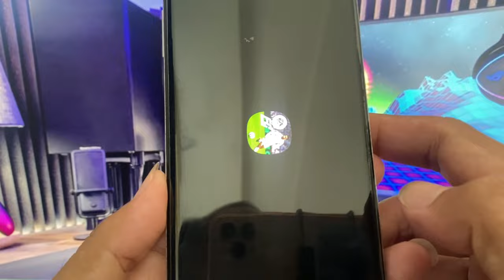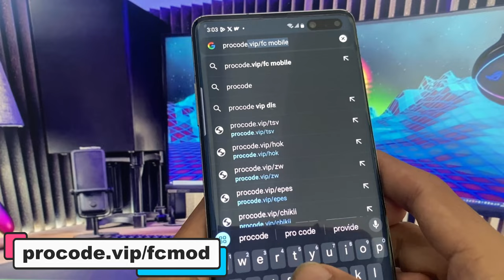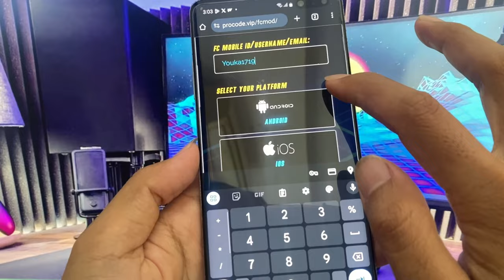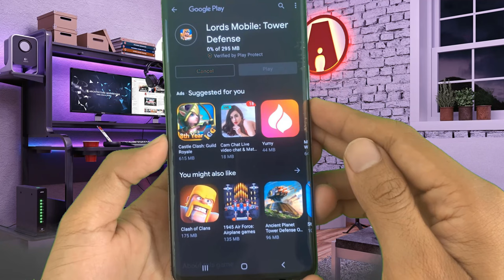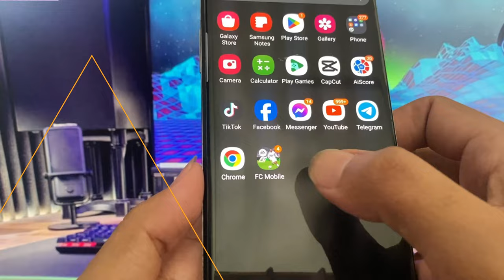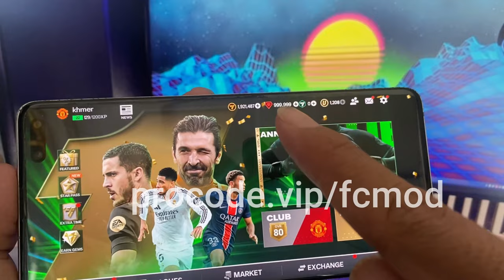FC Mobile 25 Hack - Get Unlimited Gems and Points For FREE FC Mobile 25 Mod Apk Trick!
FC Mobile 25 Hack - Get Unlimited Gems and Points For FREE FC Mobile 25 Mod Apk!

Hello guys ! In video Today I am going to show you FC Mobile 25 Hack - Get Unlimited Gems and Points For FREE FC Mobile 25 Mod Apk on ios or android. Ea sport fc mobile 25 hack generate gems, coins and points working 100% smooth on both device ios or android without jailbreak or root. I research this method long time and I generated resource successfully. So please make sure that you really follow every single step that I do show you the video to get it as well.
In my Video tutorial I Will Show You Step By Step and clearly explain, So Please watch this tutorial video slowly and make sure you follow me in video from first step to the end of video proof I show you.

EA Sports FC Mobile APK! Unlock every player and team for free, diving into limitless features. Stunning graphics make each match pulse with life, creating an immersive gameplay experience. Compete in real-time UEFA events and conquer multiplayer mode with your dream team. Download now to elevate your gaming—no extra charges, just pure soccer thrill how to get points in fc mobile 25 fc 25 mobile hack points fc mobile mod apk unlimited money!

FC Mobile Mod Menu APK is a modified version of the original game EA Support FC Mobile. The purpose of creating this third-party tool is to provide players with facilities for free instead of buying premium features. Also, this app is twice as beneficial as the original game. Here, you can unlock tournaments and arenas in one click, as well as create a dream eleven team with your favourite players how to hack points in fc mobile 25.

Overall, the app offers users unlimited coins and diamonds in the form of rewards without spending any hard-earned money. With these gaming currencies, you can buy all the necessary items from the store and increase the power of the players. The game contains realistic graphics and excellent visuals. Likewise, cartoonish 3D animations and world-class stadiums add to the fun of the competitions. So, click on the link above to download the application and immerse yourself in the exciting matches of this virtual game.